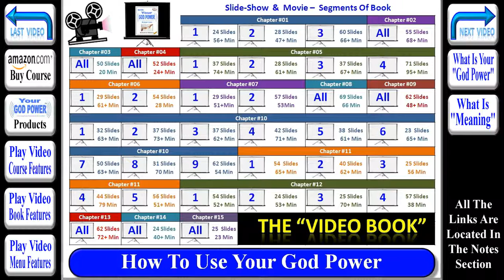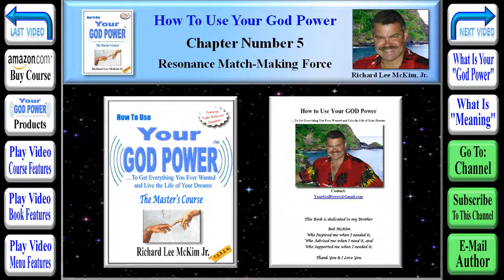How To Use Your God Power® Chapter 5 - Resonance Match-Making Force Of The Universe (Part 9 of 40)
New York Times Bestselling Authors.  Richard Lee McKim Jr's  Highly Acclaimed Book: "How To Use Your God Power." Reveals Information and Findings from some of the Most well Known Bestselling Authors and Researchers of our time. Many of these Self Help Gurus, have Been on the New York Times Bestseller List many Times. Richard Lee McKim Jr's  Book: "How To Use Your God Power," brings these New Age Secrets together in one Complete Understanding of the Universe and Life itself.

Secret.  Richard Lee McKim Jr's  Book "How To Use Your God Power" Picks up where the Movie, The Secret, Left Off.  That Movie introduced "The Law of Attraction" to Millions of New Age Seekers, but it did not explain exactly how Attraction, "Attracts."  Richard Lee McKim Jr.  Reveals the Secret to "Attraction" is "Resonance."  He explains exactly how "Attraction" works with Video Examples, Audio Examples and Simple Science. After Reading "How To Use Your God Power," The Law of Attraction will no longer be a Secret.

New Age.  Richard Lee McKim Jr's  Book: "How To Use Your God Power" is the Handbook of the New Age. The 2012 Awakening has caused More People than ever to Seek the Secrets to Life and Happiness. All the Secrets You Need to Know are in The Acclaimed Book: "How To Use Your God Power" By Richard Lee McKim Jr."

Resonance. Richard Lee McKim Jr's  Book: "How To Use Your God Power" reveals that Resonance is the "Secret" of The "Law Of Attraction." Using Your God Power, You can Change the Meanings in Your Life, Automatically Creating a New and Better Life Through Resonance.  That Is The Secret. New Meanings Equals A New Life.

New Age Guru Secret To Happiness & Success In 2012 - Use Your God Power.

This Course includes a 555 Page Fully Integrated E-Book with 400+ Internet Links, 35+ Hour Audio Book, 1,500+ Slide Power Point Slide Show, and a 35+ Hour Flash Movie.

Chapter #5 -- "Resonance, The Secret "Match-Making" Force Of The Universe" (Segment #9 of 40) [TinyURL.com/GodPower-05-09]
As we all know, there are actually opportunities and great jobs everywhere "out there," but because of how he thinks, he doesn't notice them because he is in resonance with the lack of opportunity. He literally cannot see them. Even when they are right in front of him, they are invisible. They are in the dark, out of sight and out of mind.